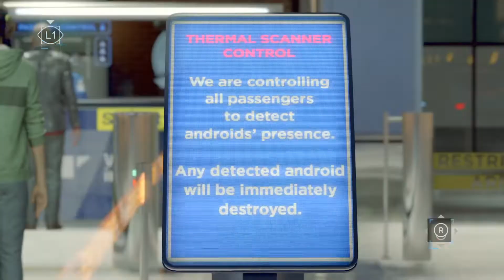Detroit: Become Human - Final Episode - Good Ending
The Story comes to a close for all of our characters. Final episode of my pacifist playthrough.